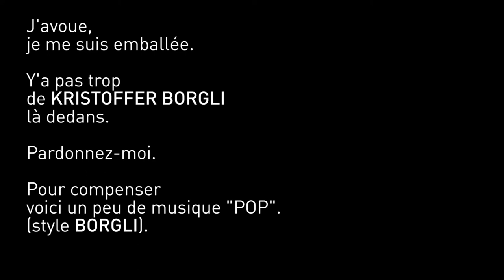WEEKCHA S1E3 - Clémence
1 thème + 1 contrainte = 30 sec de vidéo multiplés par le nombre de vidéastes, et tout ça, chaque week-end !